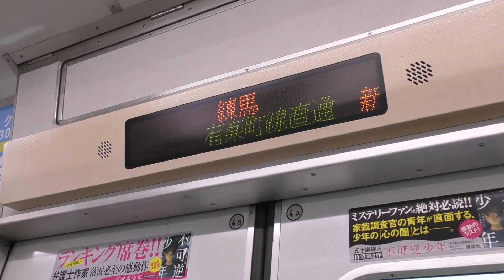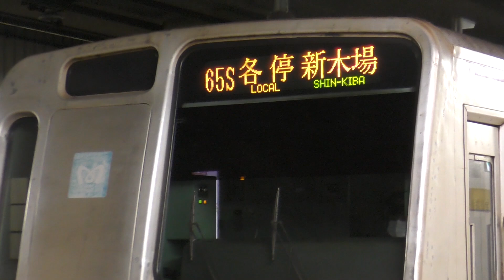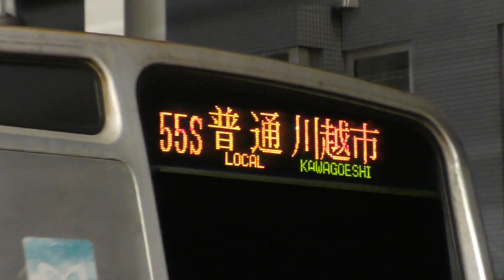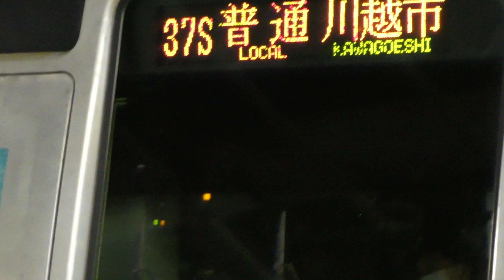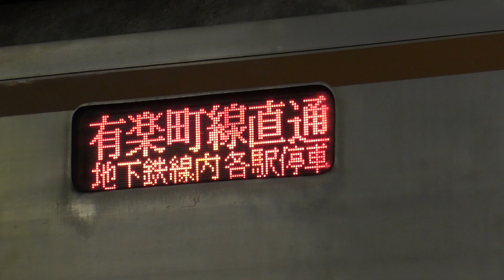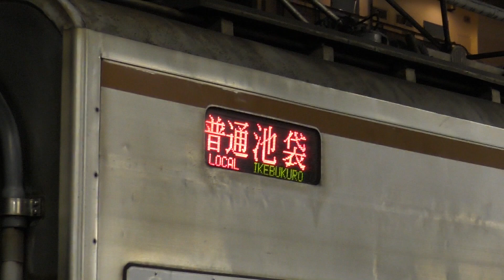【ありがとう】東京メトロ7000系 今までお疲れさまでした！ 有楽町線・副都心線で広く活躍しました。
黄色い時代の7000系から茶色い7000系へ。
その瞬間が7000系に関する大きな時代の節目となりました。

色も塗り替えられ、8両編成は走る区間がガラリと変わり、本当にお疲れ様でした。

●このチャンネルのホームページはこちら（今、記録するべき車両などを取り上げています）